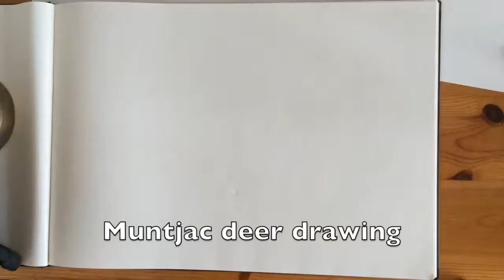muntjac deer skull drawing speeded up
muntjac deer skull drawing in pencil, speeded up